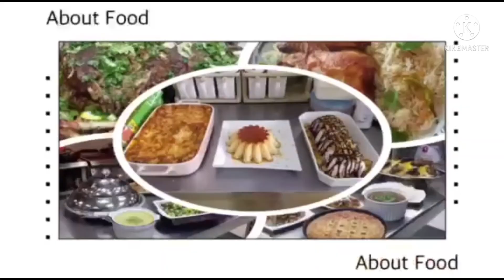HOW TO MAKE EASY FETTUCCINE PASTA WITH CHICKEN, MUSHROOM AND WHITE SAUCE..(IT IS COOKED BY A CHEF).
DONT FORGET TO LIKE, SHARE, COMMENT AND SUBSCRIBE..I HOPE THIS RECIPE VIDEO WILL HELP AND GUIDE THOSE PEOPLE WHO WANTS TO MAKE EASY FETTUCCINE PASTA WITH CHICKEN, MUSHROOM AND WHITE SAUCE..

*INGREDIENTS*
FETTUCCINE PASTA
CHICKEN BREAST
GARLIC
RED ONION
MUSHROOM
OIL
MILK
COOKING CREAM
CORN FLOUR WITH LITTLE WATER
CHICKEN CUBES
SALT(OPTIONAL)
BLACK PEPPER POWDER (OPTIONAL)
SHREDDED PARMISAN CHEESE
(OPTIONAL)

PLEASE SEE THE RECIPE VIDEO BEFORE YOU MAKE THIS RECIPE IT WILL GUIDE AND HELP YOU..